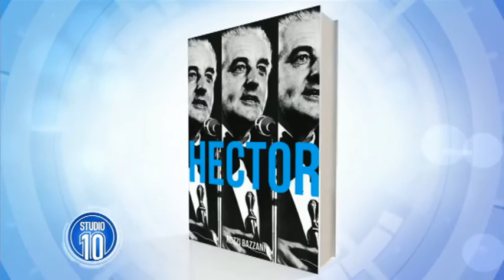The Crawford Years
Writer Rozzi Bazzani has spent years researching the work of the famous Crawfords and she joins us live!